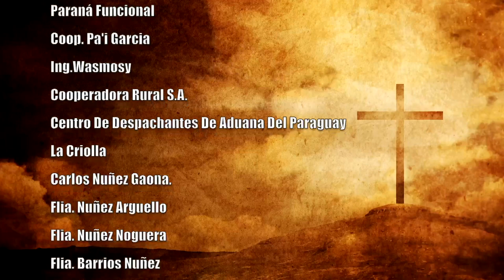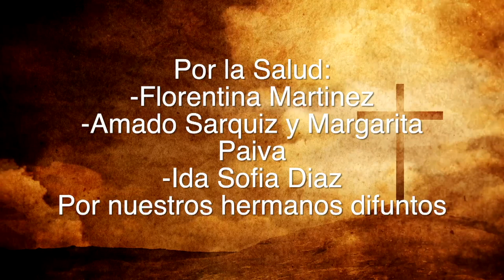Misa 24 de Abril 2023